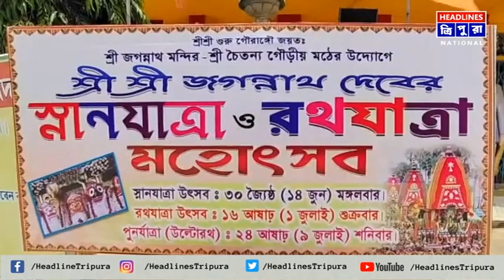আগামী ১লা জুলাই রথযাত্রা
আগামী ১লা জুলাই রথযাত্রা। রথযাত্রাকে সামনে রেখে জোর কদমে প্রস্তুতি শুরু করে দিয়েছে জগন্নাথ জিউ মন্দির কর্তৃপক্ষ। ১৫ জুন ভগবান জগন্নাথের স্নান যাত্রা। করোনার কারনে গত কয়েক বছর রথযাত্রার তেমন জৌলুস না থাকলেও এবছর উৎসাহ উদ্দীপনার মাধ্যমেই রথযাত্রা পালন করা হবে বলে জানান মন্দিরের এক পুরোহিত।